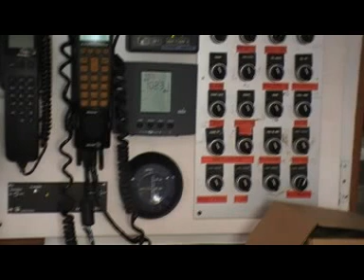For sale multihull racing trimaran 50 le havre Branec IV Nigel Irens Seatec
for sale multihull trimaran branec IV
A vendre trimaran multi 50 Branec IV

Inventaire et visite sur demande

Normandie Yacht Broker